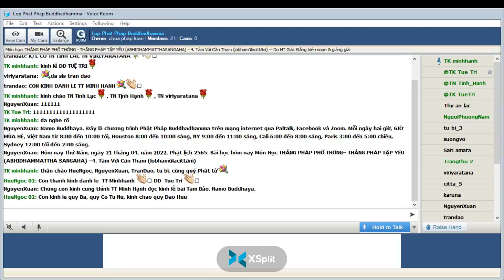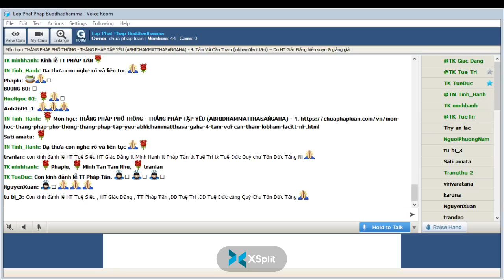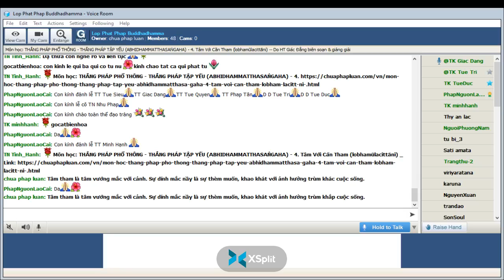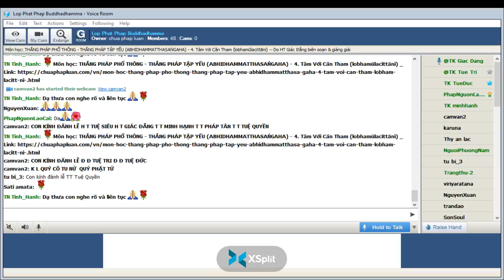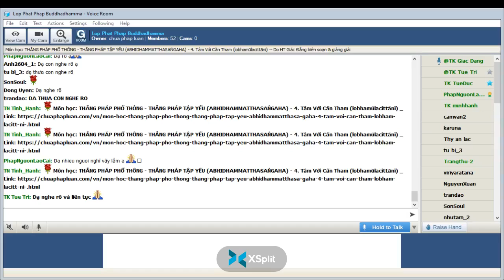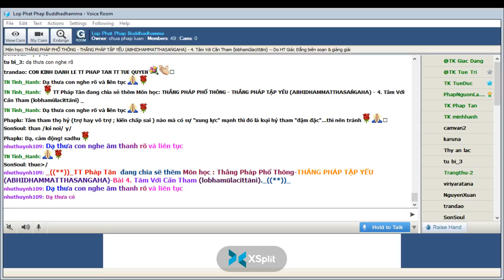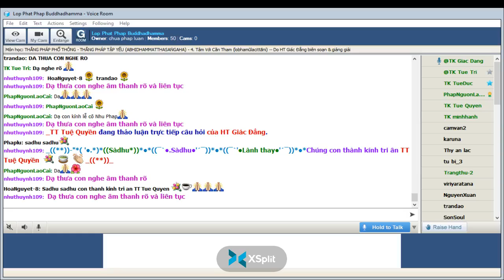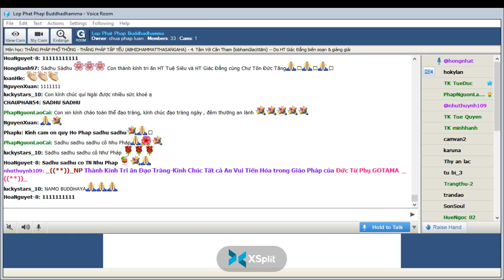21-04-2022. THẮNG PHÁP PHỔ THÔNG_Lop Phat Phap Buddhadhamma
Lop Phat Phap Buddhadhamma Thứ Năm Apr 21-2022.Giáo Trình THẮNG PHÁP PHỔ THÔNG - THẮNG PHÁP TẬP YẾU (ABHIDHAMMA SANGAHA)--Bài 4. Tâm Với Căn Tham (lobhamūlacittāni) -*-TK Giác Đẳng biên soạn & giảng giải -( )-